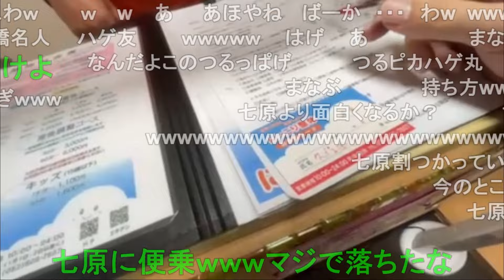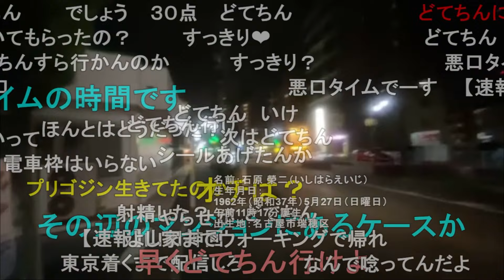悟空みたいな整体師に気を注入してもらう横山緑【2024/4/18】